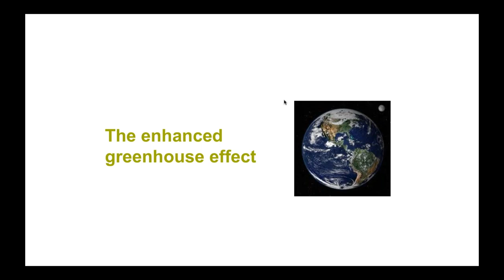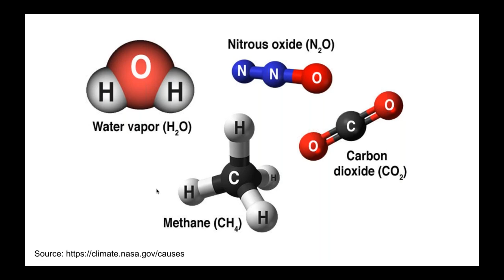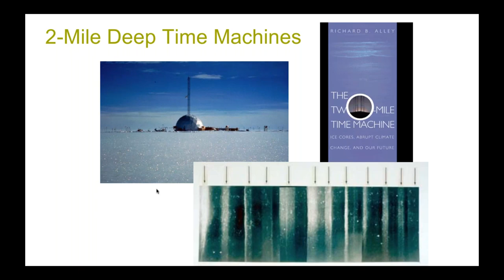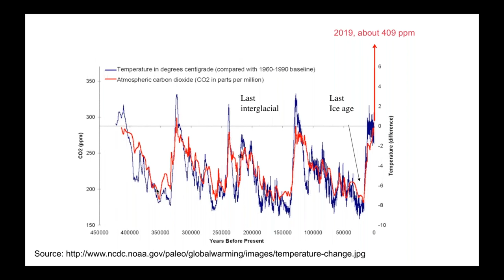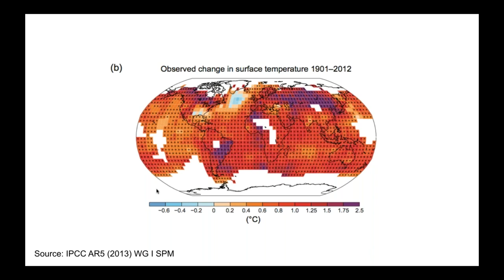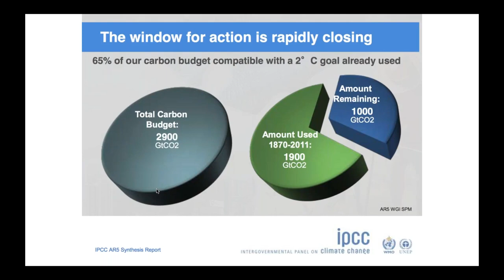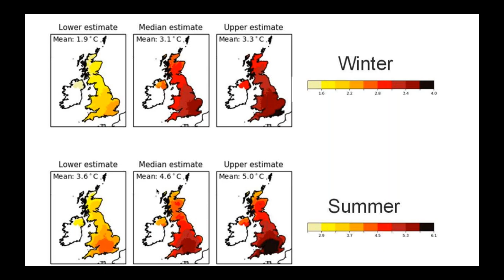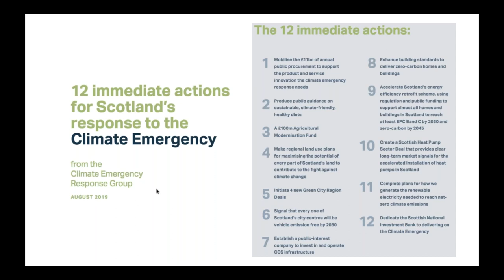Webinar: climate change and global warming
Have you ever wondered what climate change or global warming is, or what a ‘climate emergency’ really means? In the first webinar of our series on climate change we explain what the greenhouse effect is and what causes it.

We’re joined by climate change and energy scientist Dr Stephen Peake to present some of the evidence and explain what global warming means.

Dr Stephen Peake has more than 25 years of experience in energy, climate and sustainability. He is currently a Senior Lecturer in Environment Technologies at the Open University, having previously served as a civil servant at the International Energy Agency.

For energy saving advice call Home Energy Scotland on 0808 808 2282